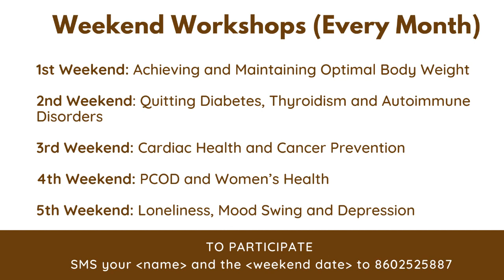Podcast : Veg or Not? | Eat or Not Pt.1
हमें क्या खाना चाहिए और क्या नहीं? कैसी डाइट लेनी चाहिए ? इसको लेकर आज-कल काफी कन्फ़्युशन है। आइये सुनते हैं ये पोडकास्ट।

sehatvan, forest therapy,